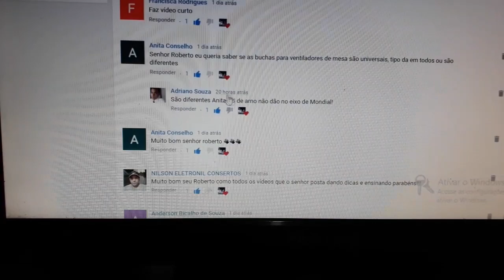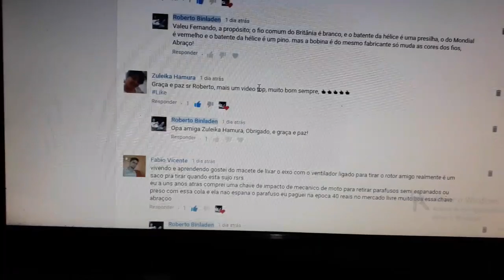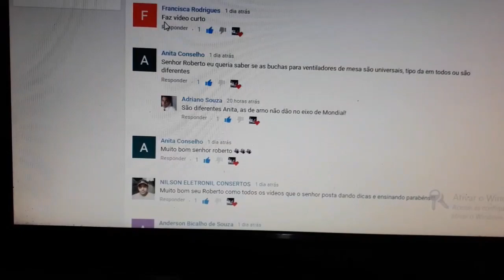Ventilador Mallory hélice quebrada, - video curto.